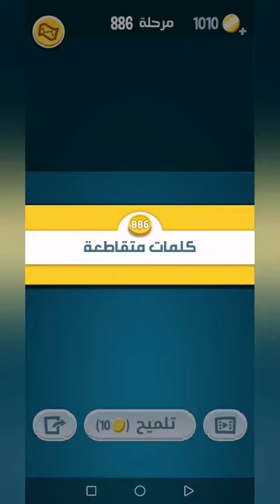كلمات كراش 886 - كلمة كراش 886 - حل كلمات كراش 886